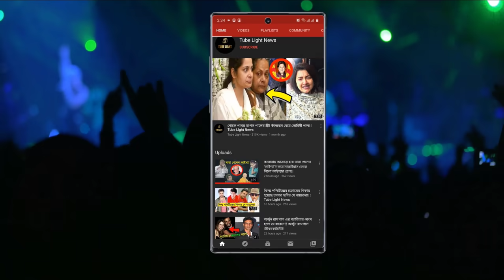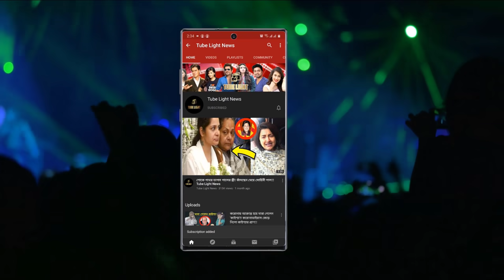সিদ্ধার্থের শোক ভুলে কাজে ফিরলেন শেহনাজ গিল ! ‍shehnaaz gill new look